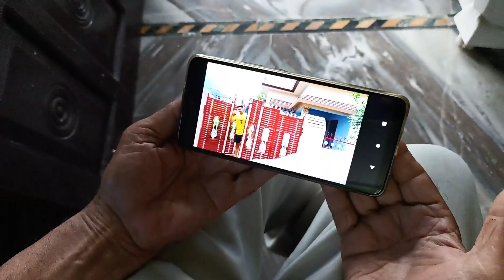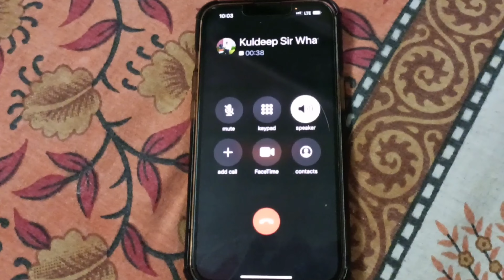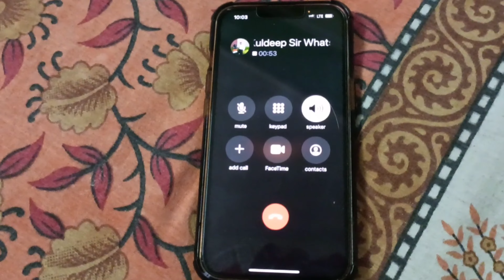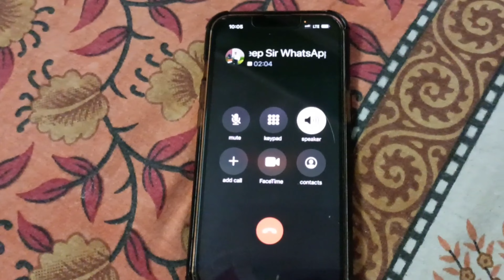Kaam Par Wapas😔😔